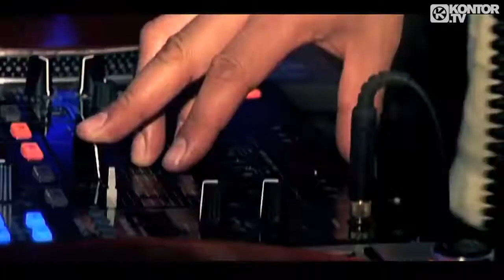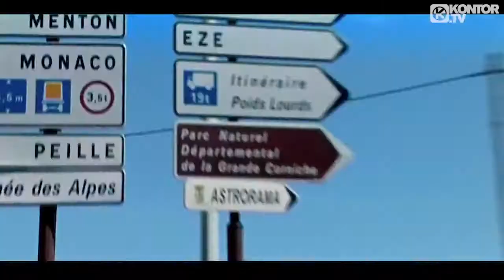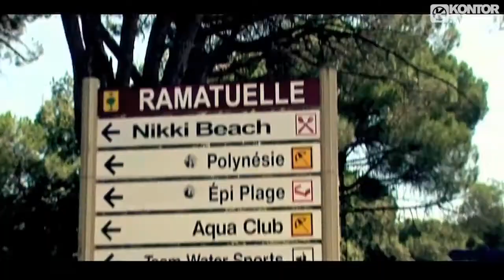URBAN LATIN & DEGOOR JOSE PINTO snt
URBAN LATIN & DEGOOR JOSE PINTO Dj Antoine vs Timati feat.